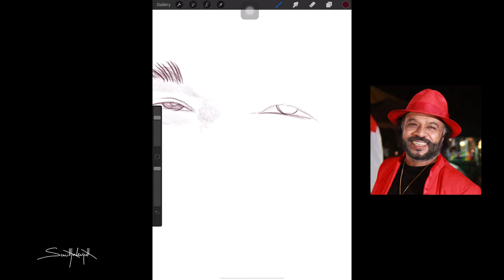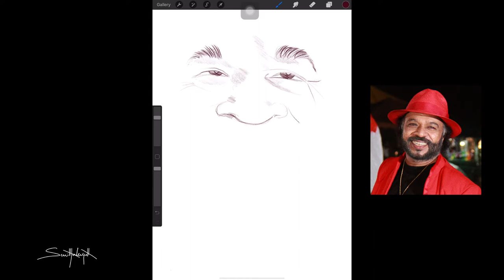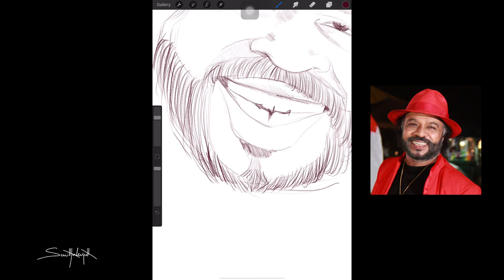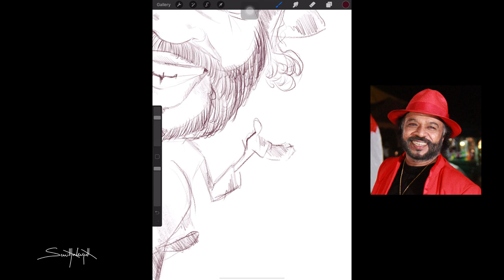SUNIL PERERA Quick Caricature Sketch PROCREATE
Quick draw a caricature sketch using procreate